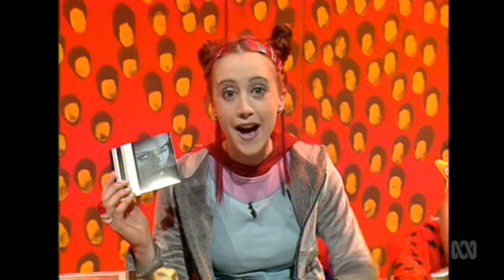Suze Demarchi - Satellite (Live On Recovery)